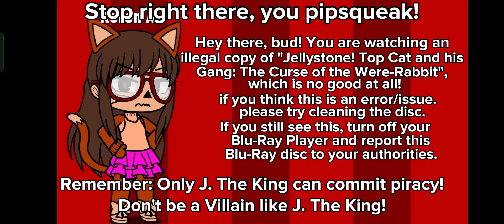Fanmade Blu-Ray Anti-Piracy Screen for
Don't attack me.